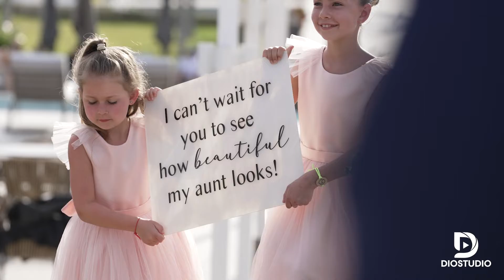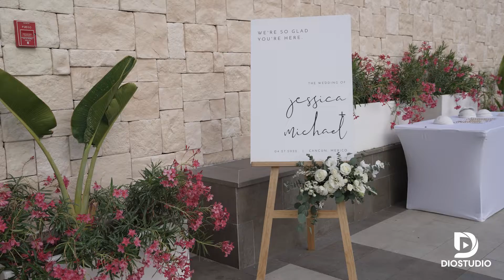WEDDING HIGHLIGHT FROM MEXICO